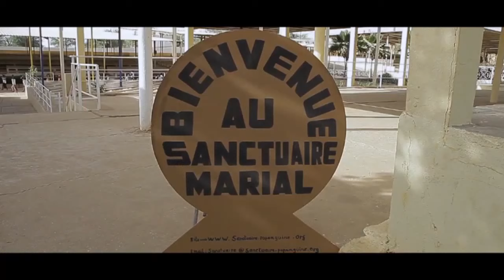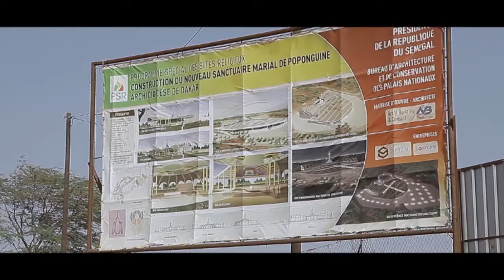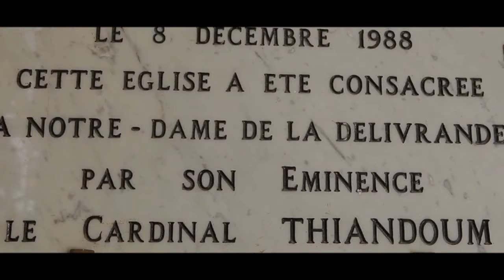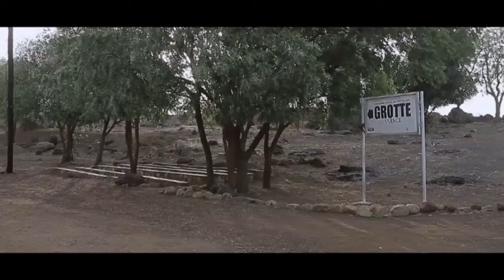ÉMISSION 7ème DIMANCHE PÂQUES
Dimanche de la Prière de Jésus
SOMMAIRE
       - Film "Poponguine, Terre de Foi"
       - Spécial plateau avec les marcheurs